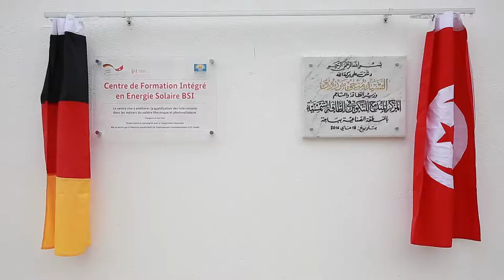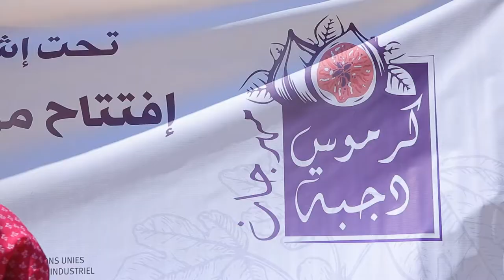Les Relations de Presse chez nous, c'est comme ça...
OPTIMISEZ VOTRE VISIBILITÉ DANS LES MÉDIAS ET DÉVELOPPEZ VOTRE NOTORIÉTÉ
ORGANISER VOS CONFÉRENCES DE PRESSE, DIFFUSER AUX MÉDIAS VOS ACTUALITÉS ET VOS RÉSULTATS, ACCÉDER À UN RÉSEAU DIVERSIFIÉ DE JOURNALISTES